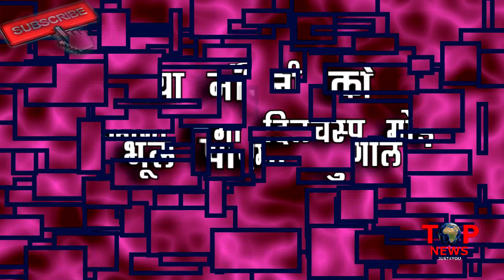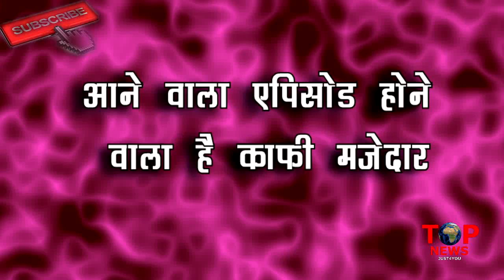SILSILA : WOW!! MAULI को एक बार फिर वापस मिला उसका “प्यार”, कहानी में आएगा एक “दिलचस्प मोड़”